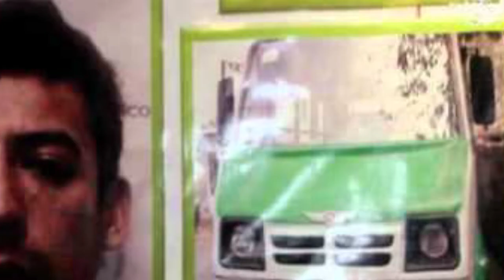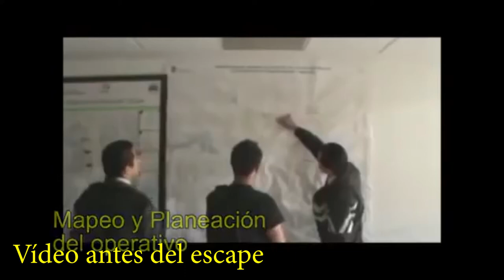¿QUIÉN ES CÉSAR LIBRADO LEGORRETA? EL COQUETO || FEMINICIDA SERIAL